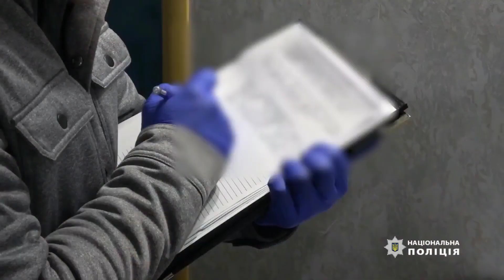Поліцейські викрили "ділків",які налагодили наркобізнес на території Коростенської виправної колонії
ВСІ НОВИНИ КОРОСТЕНЯ ТУТ‼️